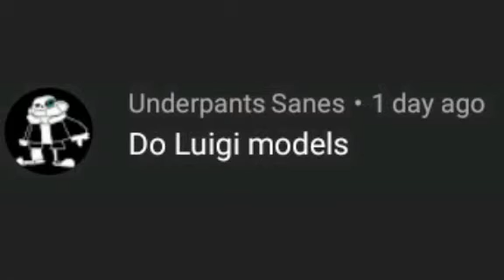Luigi Download link in Drawing cartoon 2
abg animation